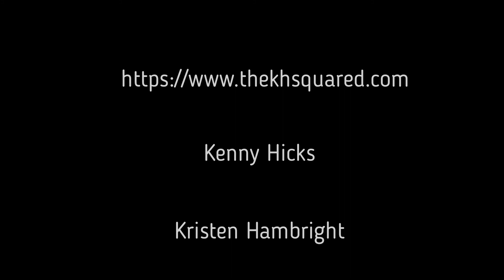Mountain to Sea Trail Section 10 Day 2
Penny's Bend to Hickory Hill Boat Ramp